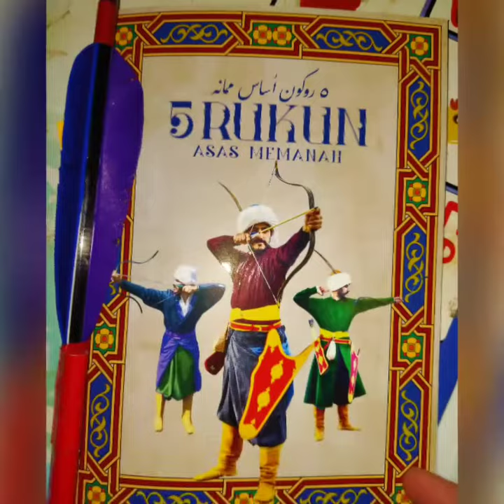Memanah Tradisional - Bow Turkish Kalimasada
Busur Kalimasada #37 Sukan Sunnah